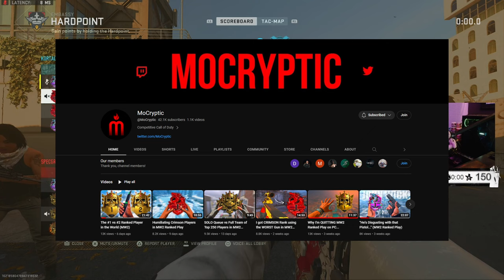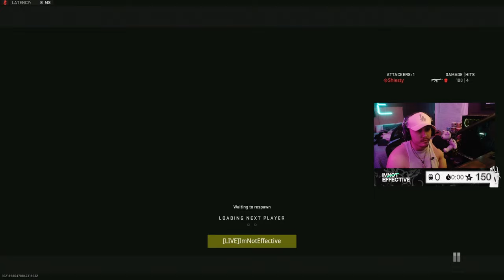I SOLO Queued in TOP 250 Ranked Play on the LAST Day of the SEASON...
To help make the content better!

1v1Me- Use my link to get a free $1 when you sign up!